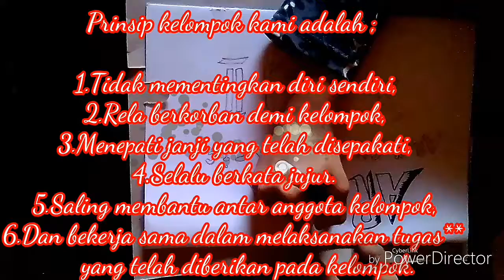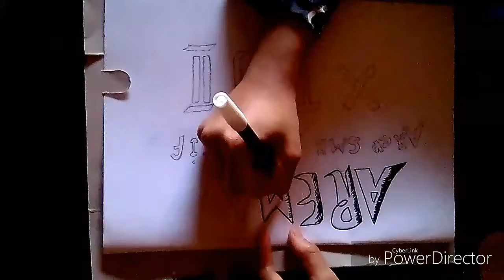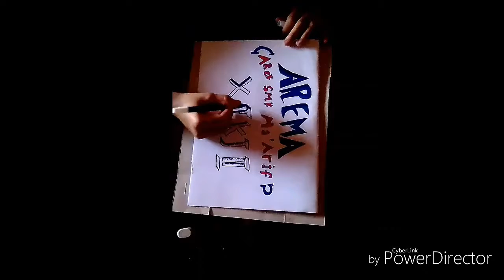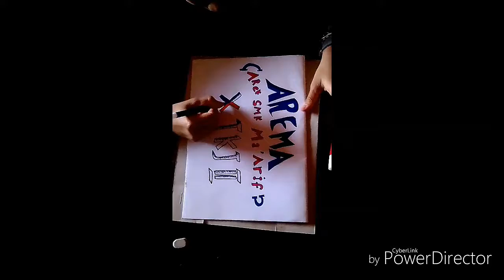KARYA SENI RUPA 2 DIMENSI | NEHA, DKK X TKJ 2 2018